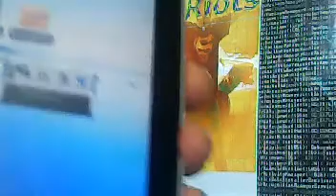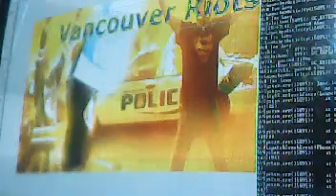Vancouver Riots The Game for Android Preview of Spawning hoc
upcoming android game of vancouver riots the game - Captured Live on Ustream